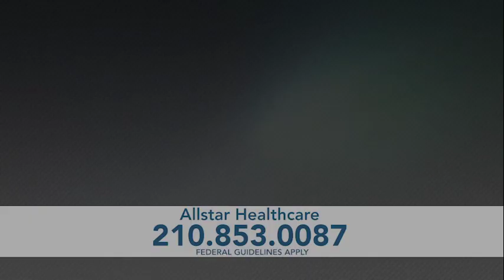60 spot 111621 NEUROPATHY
Neuropathy Symptoms Relief